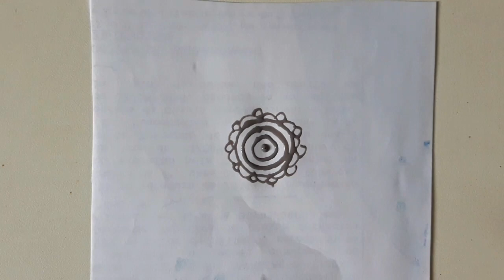Loose sheets for a future project of a tiny sketchbook 20